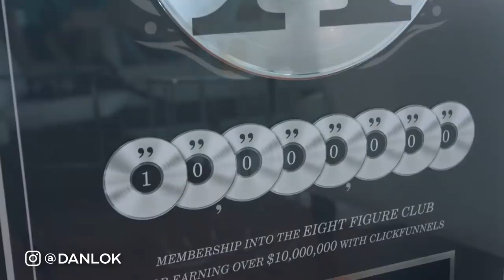How To Scale Your Business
For a limited time, you can get a copy of Dan’s free best-selling book F.U. Money

How do you scale your business? In this video, you'll discover how to scale your business FAST, what kinds of products or services you should make next, why you should have high-ticket products and services, and how you can destroy your competition. Watch this video now to discover how to scale your business.

This video is about How To Scale Your Business